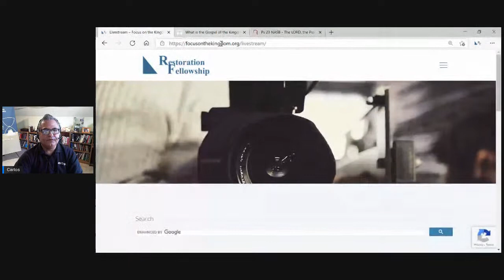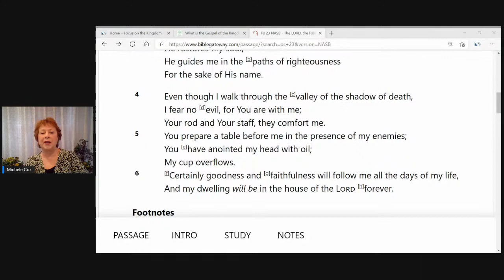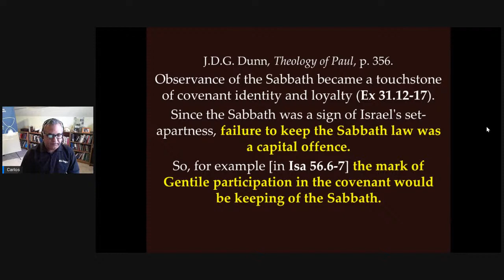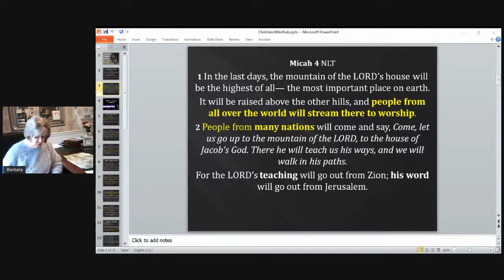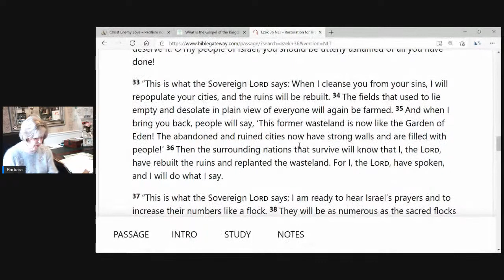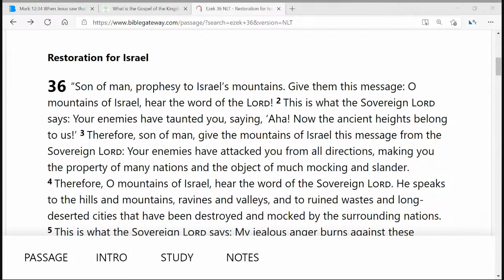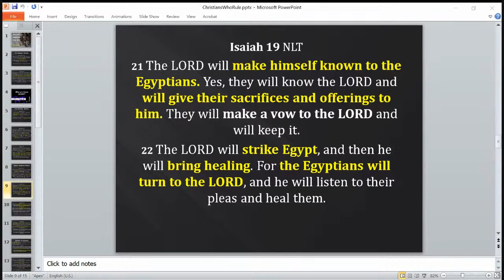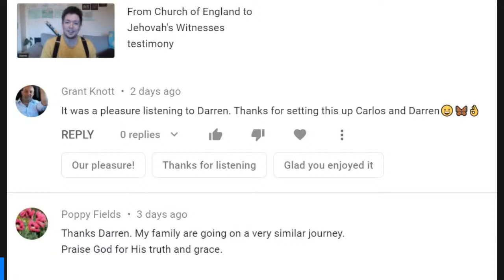Copy of Bible study 2/7/21: Sabbath and human traditions; the Surviving Nations!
Every Sunday, 10.30 am EST.